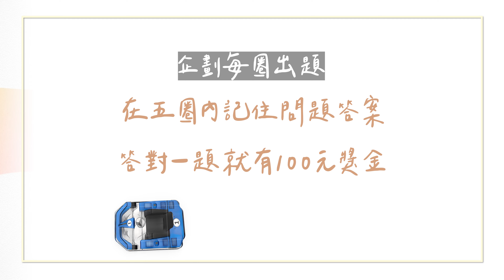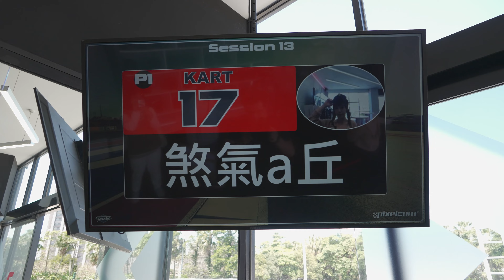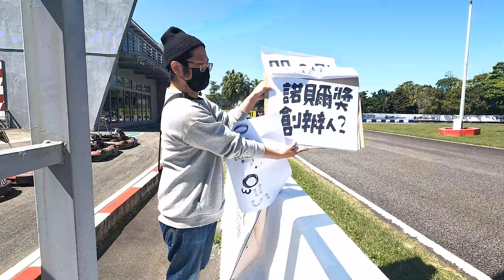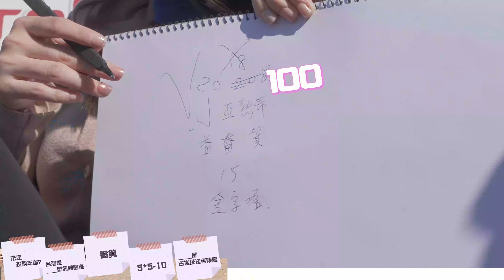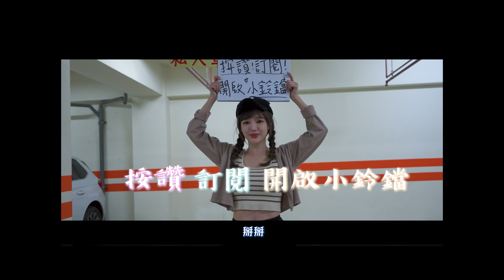【丘涵 𝐂𝐡𝐢𝐮 𝐇𝐚𝐧】首次挑戰卡丁車就背上三條命⚠️工作人員午餐能否交給煞氣a丘處理🏁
♫未經授權請勿任意轉載與二次上傳